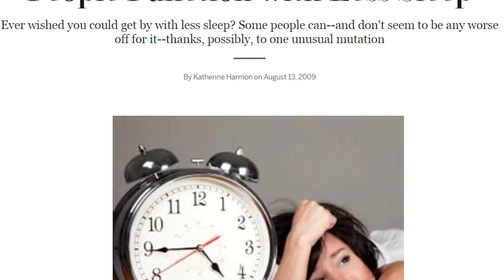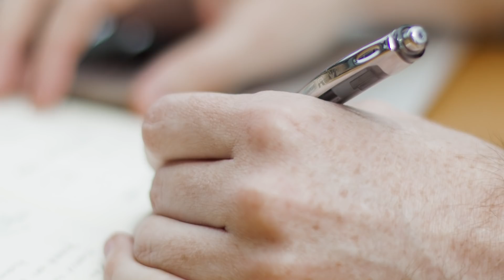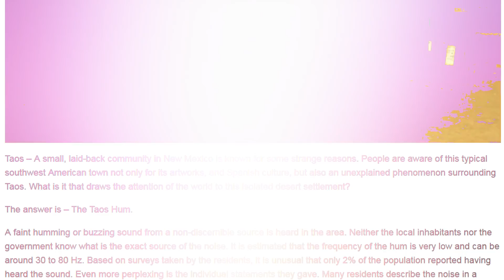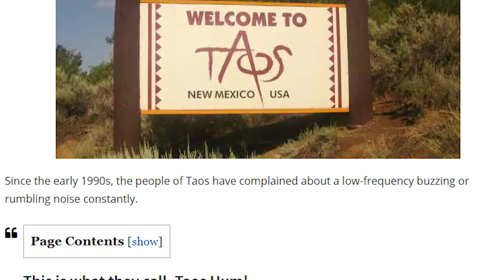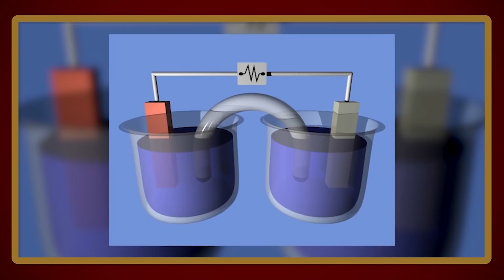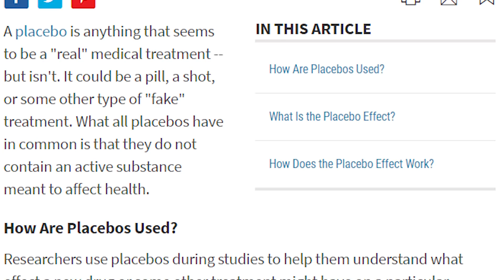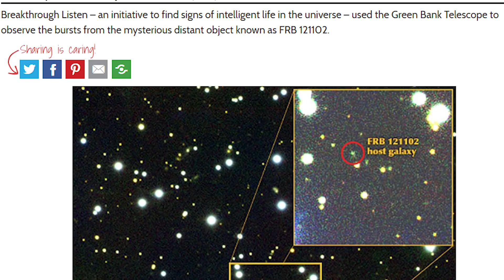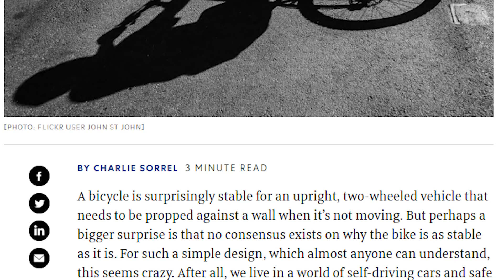Science Still Hasn’t Solved These Mysteries...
The science community has granted us a wealth of knowledge that can never be overstated. Things that used to mystify our ancestors can now be understood and more appreciated. It’s shaped our view of the world, the universe, the animal kingdom, human psychology — literally everything you know has been helped along by science and the men and women who dedicate their lives to finding out the whos, whats, whens, whys, and hows of stuff. We owe them a tremendous debt of gratitude.

Coming up:

10. Why do we sleep?
9. How does gravity work?
8. Why are most people right handed?
7. Why does anesthesia work?
6. Why do cats purr?
5. Why was there a mysterious hum in New Mexico?
4. The ancient Baghdad batteries
3. Why does the placebo effect work?
2. Why are we getting repeating radio bursts from space?
1. How bicycles really work?